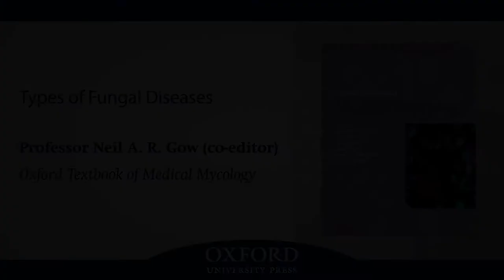Types of Fungal Diseases | Professor Neil A.R. Gow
Professor Neil A.R. Gow talks about the different groups of fungi that cause infections in humans and their prevalence across the globe.

Professor Gow is co-editor of the Oxford Textbook of Medical Mycology, which is a comprehensive reference text that brings together the science and medicine of human fungal disease.